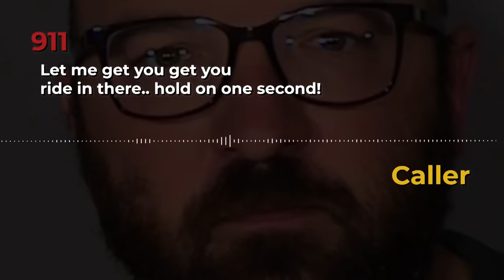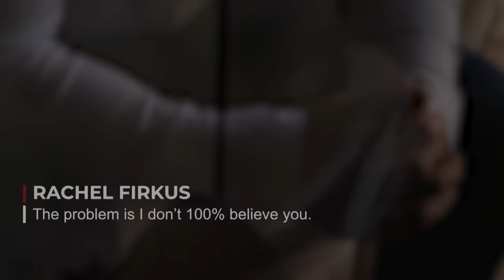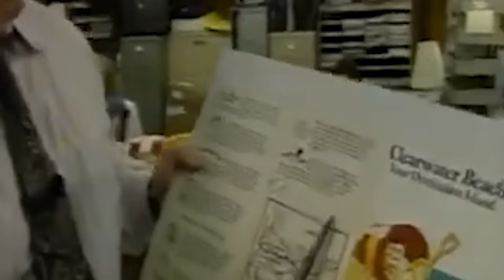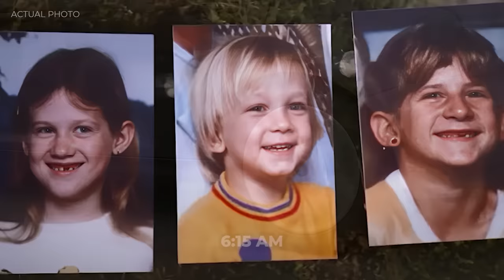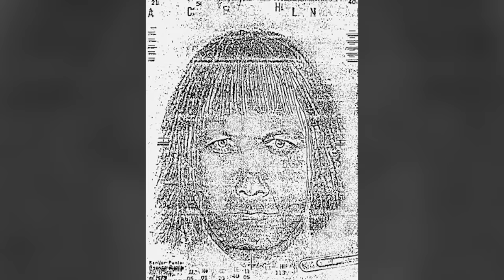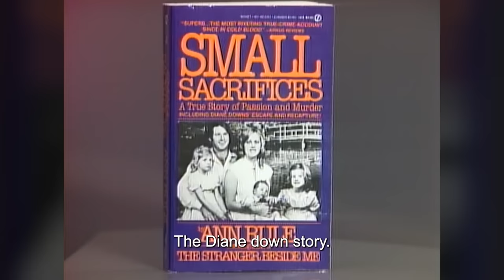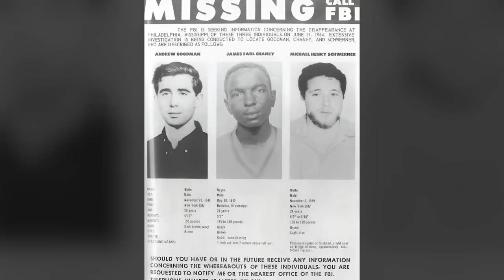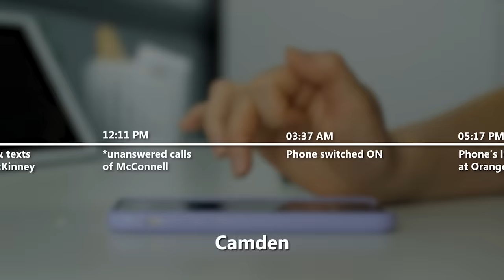5 Most STUNNING Cases You've Ever Heard | Documentary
5 Most STUNNING Cases You've Ever Heard | True Crime Documentary

 5 Most STUNNING Cases You've Ever Heard | True Crime Documentary

TIMECODES:
00:00 Heidi Firkus
37:24 Roger Family
01:10:57 Diane Downs
02:02:58 Annette Craver
02:40:27 Timothy Jones

5 Most STUNNING Cases You've Ever Heard | True Crime Documentary